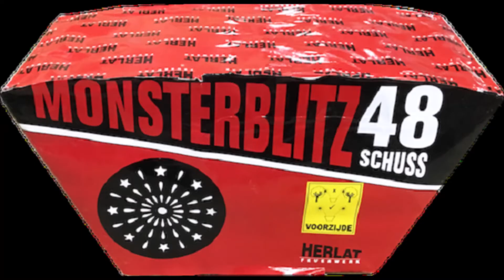Monsterblitz - Herlat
48 schots waaier met 6 verschillende effecten. Razendsnel tempo.
Nem: 360gram